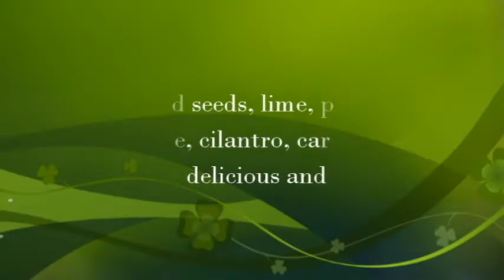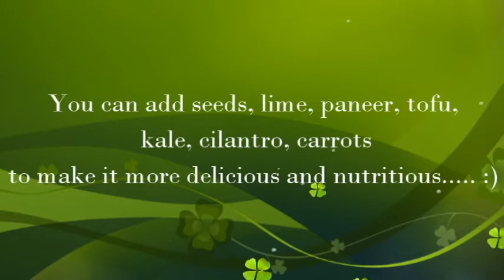Fresh Salad With Avocados Cucumbers Chickpeas | Easy Tasty Recipe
Try this very simple yet super tasty salad that is so easy to make..customize it as per your preference..you can also use other beans instead of chickpeas. and do let me know how u like it

Subscribe to my channel for more quick easy and also authentic vegetarian recipes and learn that cooking is always fun and easy .. how to save time and make awesome recipes in the shortest time with less effort also healthy and with amazing taste, after all taste is all that matters :)